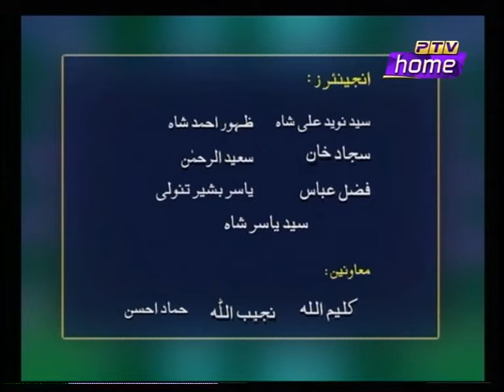Tourism in Khyber Pakhtunkhwa I What is the International Concept of Tourism ? National Economy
Prog: Hindaara
Topic: Tourism in Khyber Pakhtunkhwa
Anchorperson: Bakht Zaman Yousafzay
Guests: Sajjad Hameed (GM Tourism KP) Sarzameen Shah (Tourism Consultant)
Prog Assistant: Aftab Khattak
Producer: Abdul Saboor Khattak
Executive Producer: Zahir Mehmood Khattak